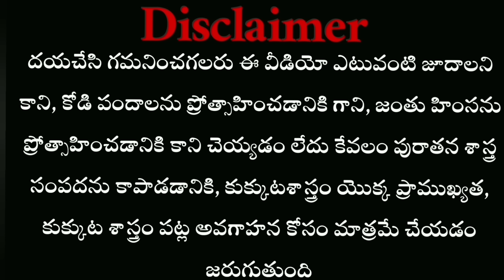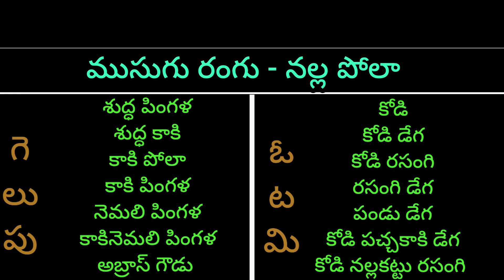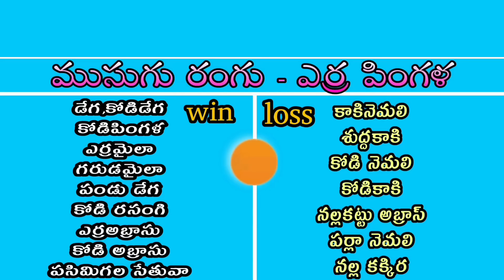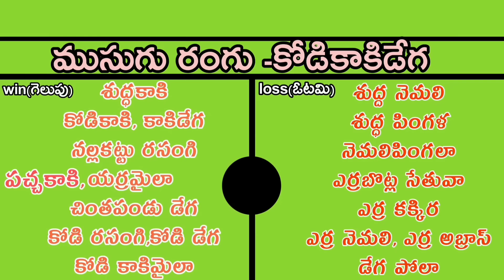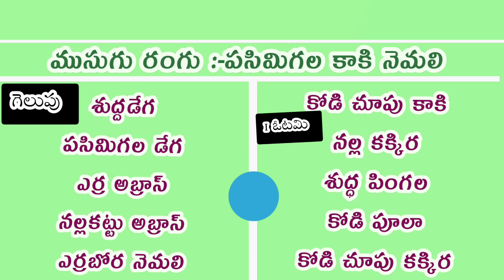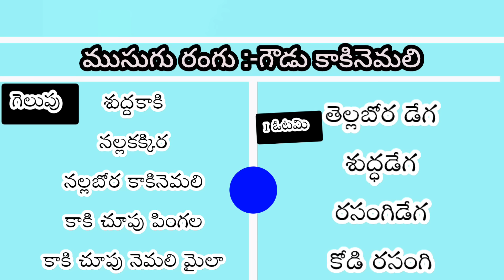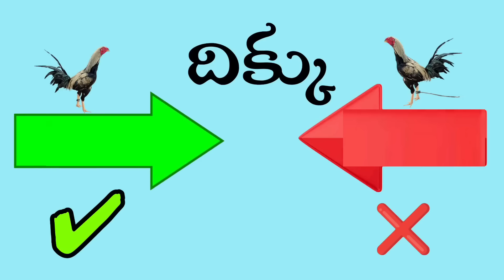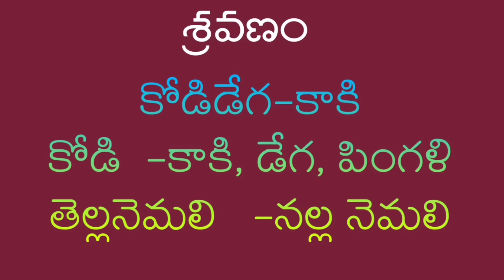12 January 2024 Today winning colour's kukkutasastram telugu# colorupdate#nanifarms#fryday